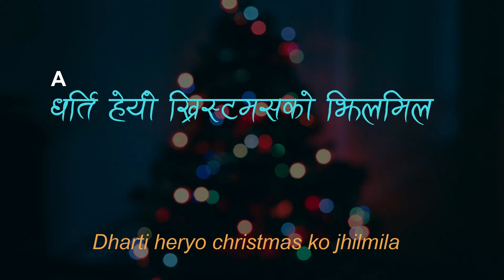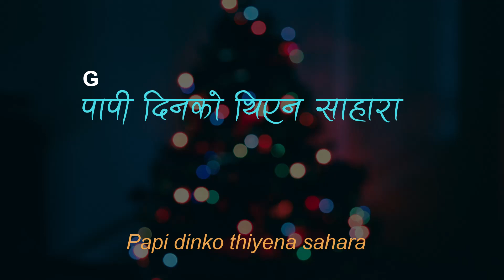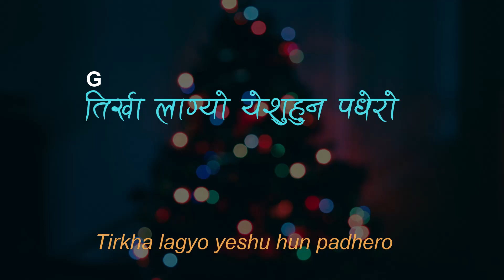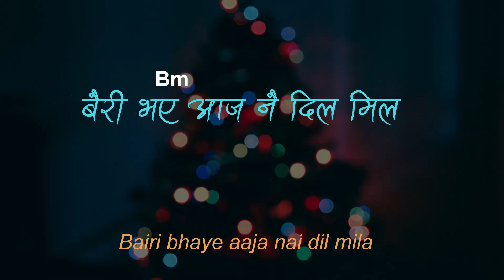आकाशैमा/Aakashaima Christmas Dance song || Lyrics & Chords